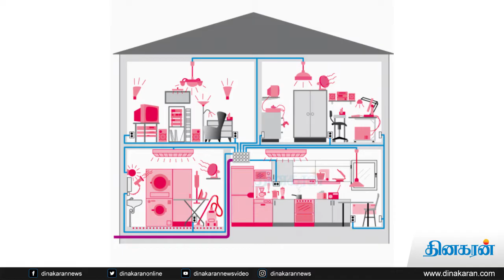கோடை காலத்தில் வீட்டை ஜில்லென்று வைப்பது எப்படி ? | Summer Tips | Dinakaran News Video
கோடை காலத்தில் வீட்டை ஜில்லென்று வைப்பது எப்படி ?

கோடை காலத்தில் சிலர் வீடுகளுக்கு சென்றால் எப்போதும் ஏ.சி / பேன் போன்றவற்றை பயன்பாட்டிலேயே வைத்திருப்பார்கள் . சில வினாடி ஏ.சி / பேனுக்கு   ஓய்வு கொடுத்துவிட்டால் போதும் அவ்வளவு தான் வேர்வை கொட்ட  ஆரம்பித்துவிடும் .